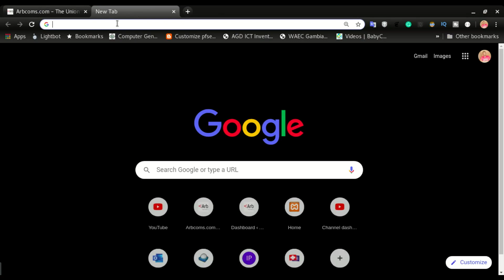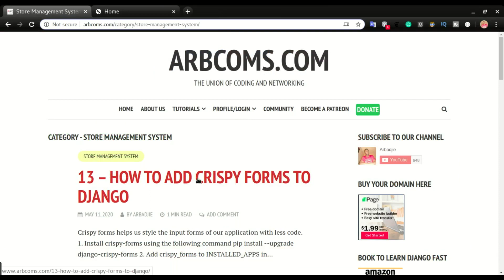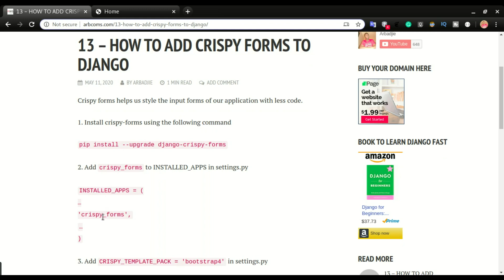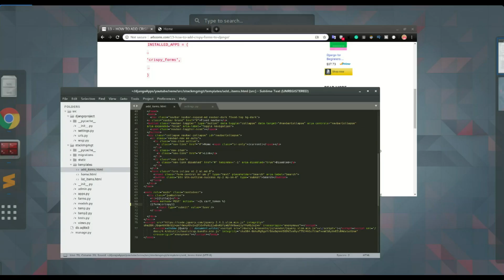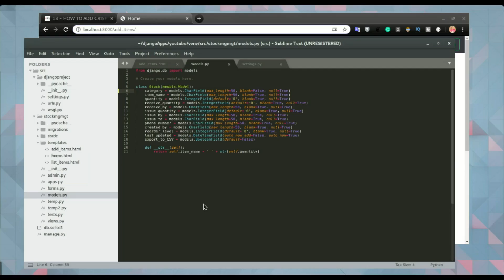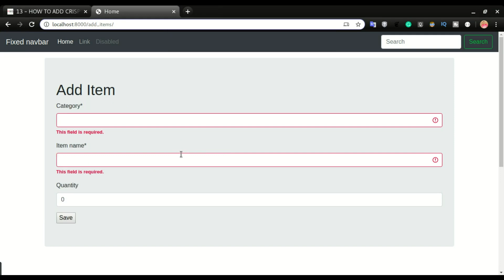13 STOCK MANAGEMENT SYSTEM - HOW TO ADD CRISPY FORMS IN DJANGO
This is part 13 in developing a store management system. In this video, we will see how to add crispy forms in Django.
We will continue to provide all the steps to building the application here on youtube and on our blog site. You can also have the full source code when you became a Patreon member where you have access to not only the full source codes but plus other applications we are developing. You also have an early release of the videos before they become available on youtube or the blog site.
Thanks. We are happy to see you around.
Have a happy coding.